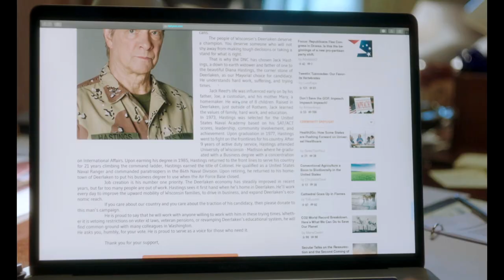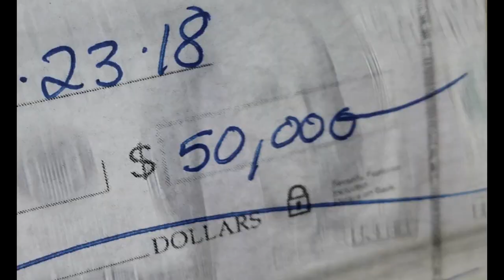IRRESISTIBLE Exclusive Clip (2020) Mackenzie Davis, Steve Carell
Jon Stewart's political comedy, Irresistible, starring Steve Carell ("The Office"), Rose Byrne (Bridesmaids), Chris Cooper (Breach), and Mackenzie Davis (Tully) arrives on Blu-Ray/DVD on September 1 and is on digital today!